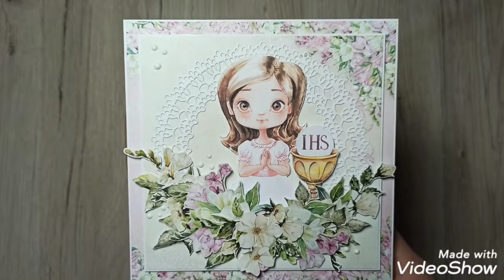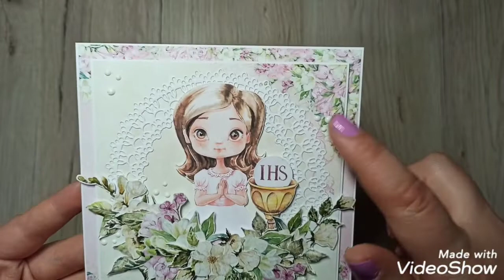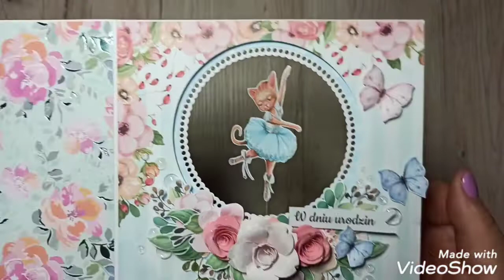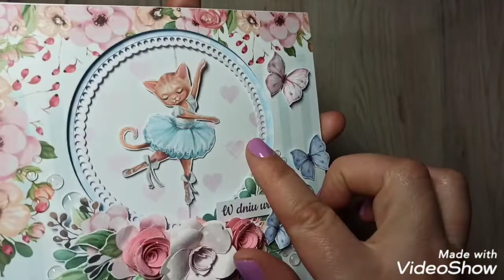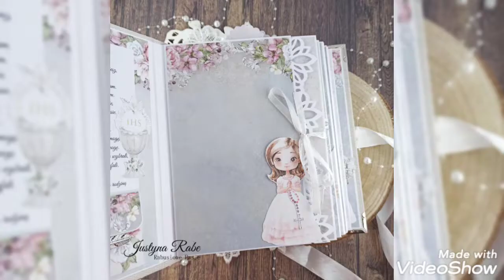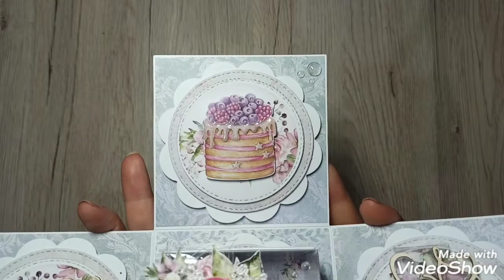Przegląd prac- MAJ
Zapraszam na przegląd moich majowych prac.

Jeśli spodobał Wam się film zapraszam do subskrypcji:)

Zapraszam również na moją stronę na Facebooku, gdzie zobaczycie wszystkie moje prace

Pozdrawiam!
Justyna